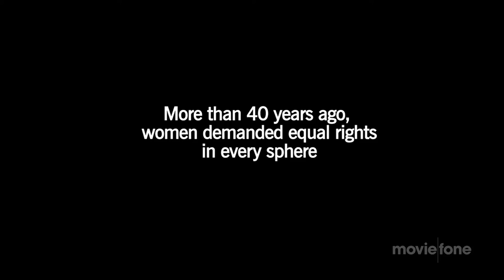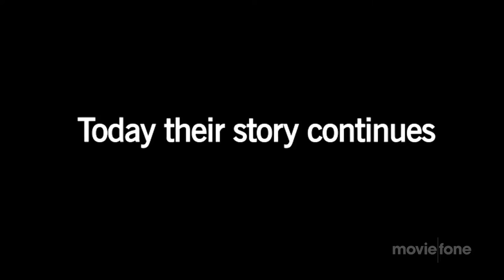'She's Beautiful When She's Angry' Trailer (2014)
Official trailer for the documentary 'She's Beautiful When She's Angry'
» Get Movie Times, Tickets, & More:

She's Beautiful When She's Angry resurrects the buried history of the outrageous, often brilliant women who founded the modern women’s movement from 1966 to 1971.   SHE’S BEAUTIFUL takes us from the founding of NOW, with ladies in hats and gloves, to the emergence of more radical factions of women’s liberation;  from intellectuals like Kate Millett to the street theatrics of WITCH (Women’s International Conspiracy from Hell!).

Theatrical Release Date: December 5th, 2014
Director: Mary Dore
Genre: Documentary